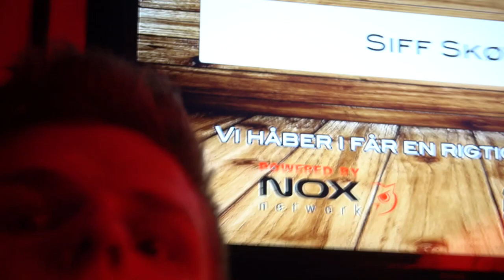JEG FANDT HENDE!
Vil du sende mig post?
Det er muligt med denne adresse:

Frederik Kulmbach
Overgade 4E
6670 Holsted